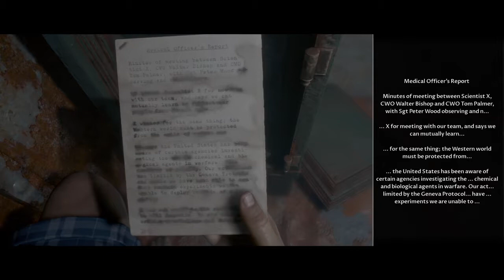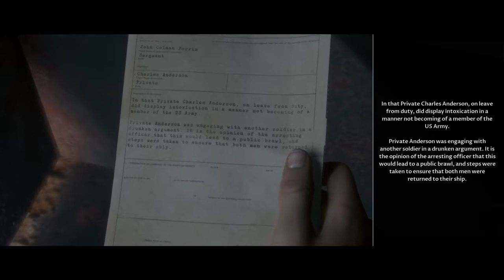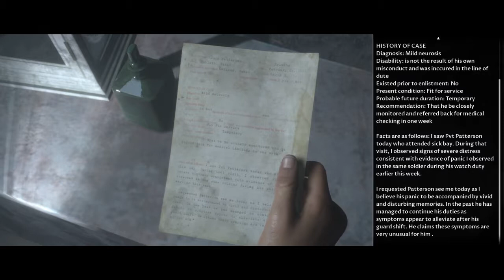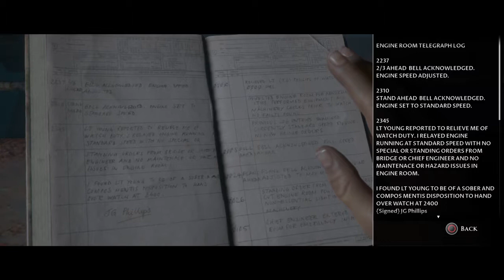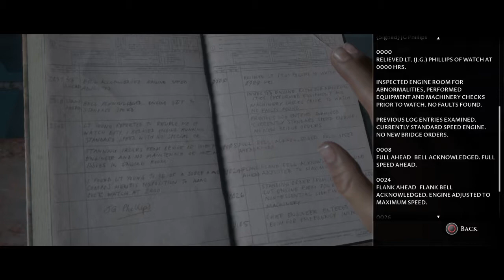I SUCK AT THE CALM DOWN THING LOL - Man of Medan Walkthrough Part 17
Why do they do this?! Its too fast LOL                                      Cowabunga                                           Follow me on Instagram its hannapowersdbhdeviant                               Follow me on Twitter its Hanna Powers                          Follow me on Twitch its HannaPowersTheMKGIRL                      Follow me on TikTok its hannapowers                             Add me as friend on PS4 its HannaPowersDBH                               Don't forget to like, leave a comment, and also, don't forget to subscribe and become part of the Connor Army